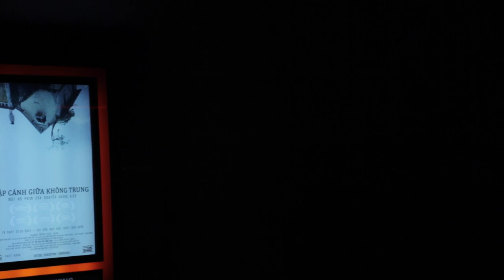22.01.2015 | Đập Cánh Giữa Không Trung - Ra mắt tại TP. Hồ Chí Minh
ĐẬP CÁNH GIỮA KHÔNG TRUNG - bộ phim dài đầu tay của nữ đạo diễn trẻ Nguyễn Hoàng Điệp đã có buổi ra mắt tại CGV Paragon - TP.Hồ Chí Minh ngày 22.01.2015 vừa qua.

Bộ phim được phát hành rộng rãi tại các rạp CGV toàn quốc từ ngày 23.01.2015 đến ngày 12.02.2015.

Đập cánh giữa không trung là bộ phim đầu tay của nữ đạo diễn trẻ Nguyễn Hoàng Điệp.

Huyền (Thùy Anh đóng) là một cô gái trẻ đang cần tiền để phá thai. Tùng (Hoàng Hà đóng) - bạn trai của cô, bỗng nhiên biến mất sau khi thua sạch số tiền tiết kiệm của hai người cho những trận chọi gà. Huyền bị bỏ lại với sự giúp đỡ duy nhất từ người bạn thân chuyển giới tên Linh (Thanh Duy đóng). Sau đó, cô gặp Hoàng (Trần Bảo Sơn đóng) – người có khoái cảm đặc biệt với những phụ nữ có bầu. Câu chuyện càng trở nên phức tạp hơn khi Hoàng khiến Huyền cảm thấy hạnh phúc đến nỗi cô gần như quên rằng có một bào thai đang lớn dần lên trong bụng.

Đập cánh giữa không trung dài 98 phút được Nguyễn Hoàng Điêp ấp ủ trong 5 năm và được sản xuất bởi VBLOCK MEDIA- một hãng độc lập chuyên về phim nghệ thuật và thử nghiệm. Bên cạnh đó, dự án còn được hỗ trợ bởi ba nhà đồng sản xuất đến từ Pháp, Đức, Na Uy. Bộ phim cũng từng vinh dự nhận tài trợ của nhiều quỹ điện ảnh danh tiếng trên thế giới: World Cinema Fund (LHP Berlin, Đức), World Cinema Support (LHP Cannes, Pháp), Sorfund (Na Uy) – quỹ điện ảnh lớn nhất Bắc Âu, Fonds Francophone de production audiovisuelle du Sud (Pháp) và CDEF (Đại sứ quán Đan Mạch tại Việt Nam).

Tên nguyên gốc: Đập cánh giữa không trung
Tên tiếng Anh: Flapping in the Middle of Nowhere
Đạo diễn: Nguyễn Hoàng Điệp
Kịch bản: Nguyễn Hoàng Điệp
Quay phim: Phạm Quang Minh
Dựng phim: Gustavo Vasco, Jacques Comets
Âm thanh: Hoàng Thu Thủy, Nicolas d’Halluin, Jean-Guy Véran
Họa sĩ thiết kế: NSND Phạm Quang Vĩnh, Nguyễn Dân Nam
Trang điểm- Phục trang: Nguyễn Diễm Hương
Phó đạo diễn: Đỗ Như Trang, Lê Lâm Viên
Diễn viên: Nguyễn Thuỳ Anh (Huyền), Hoàng Hà (Tùng), Trần Bảo Sơn (Hoàng), Phạm Trần Thanh Duy (Linh)
Sản xuất: Nguyễn Hoàng Điệp (VBLOCK Media)
Đồng sản xuất: Thierry Lenouvel (Ciné Sud Promotion), Alan Milligan (Filmfarms), David Lindner Leporda (Filmallee)
Định dạng phim: DCP, màu